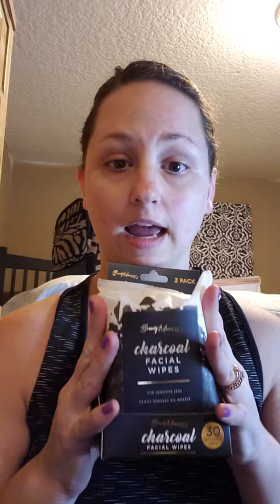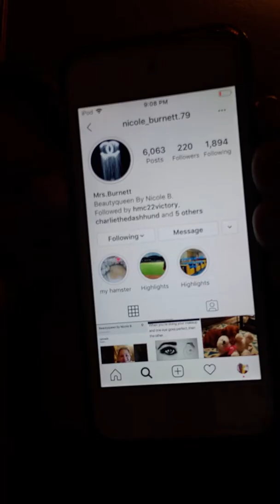My small haul